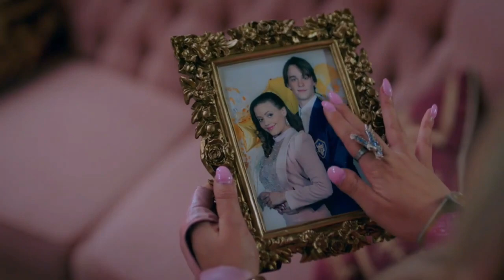Once Upon a Dream "Audrey" (Tribute) Descendants 3